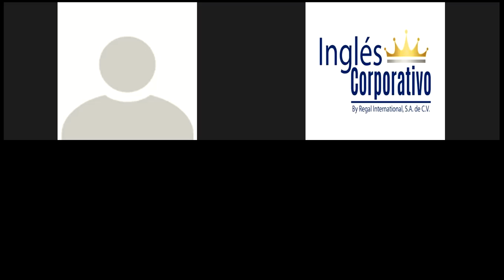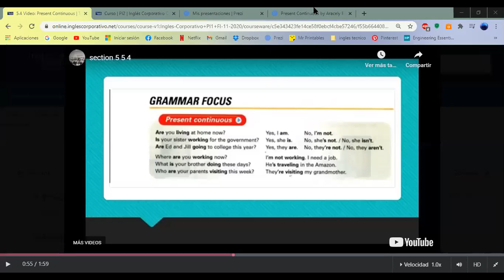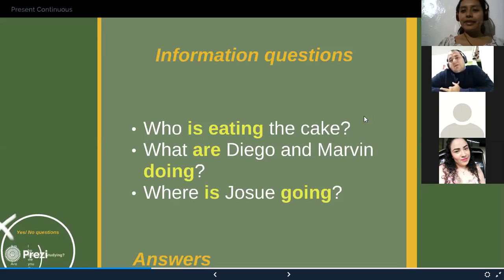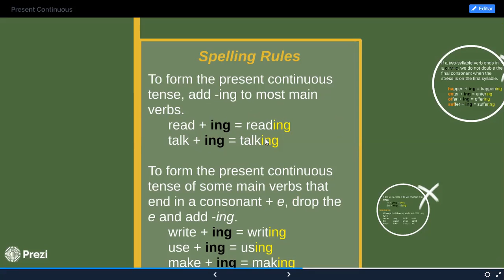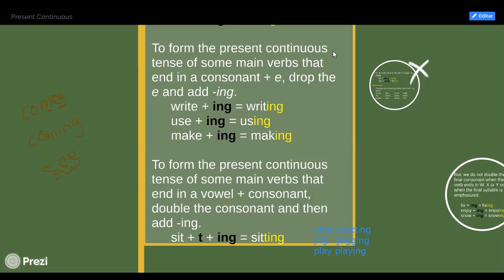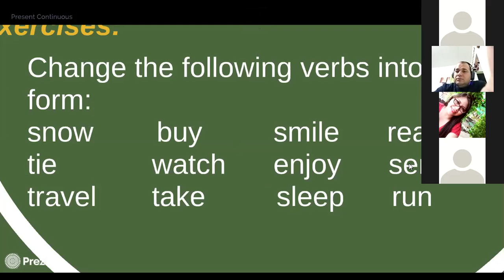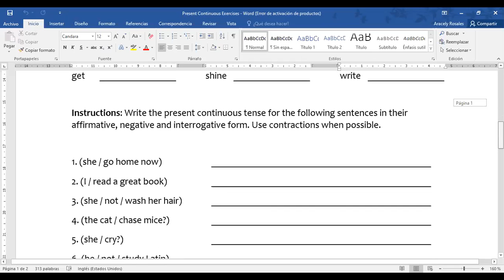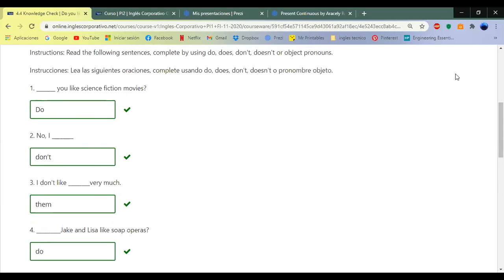Ingles Corporativo-Present Continuous Tense